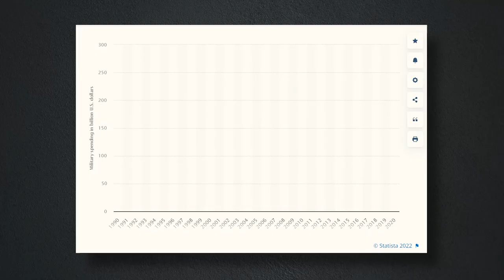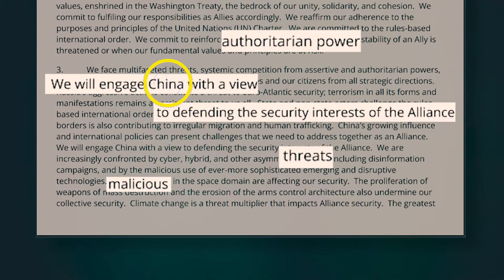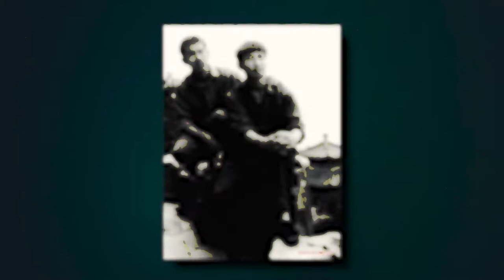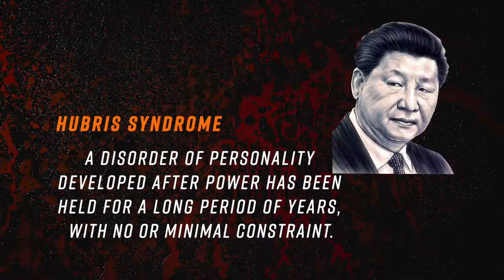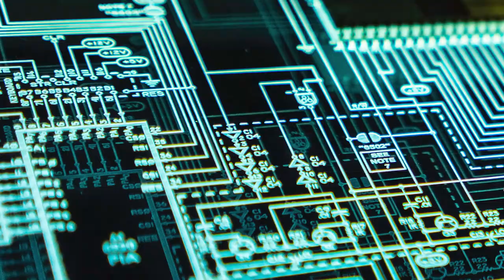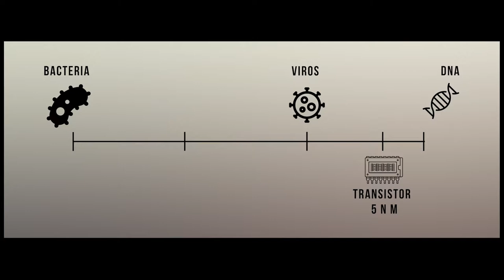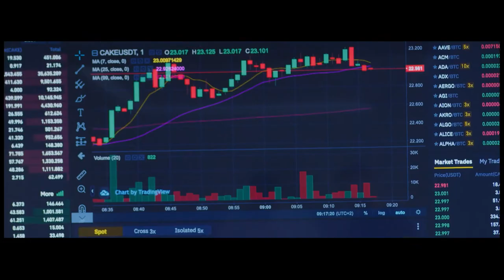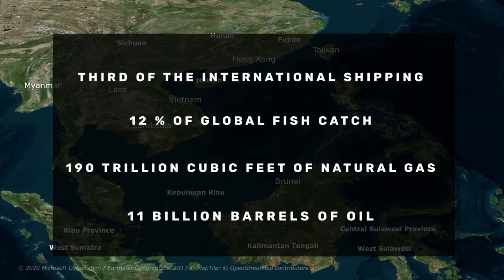China Will Invade Taiwan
Xi Jinping's China is decided to turn the table on the United States and be the dominant power on the planet. For Xi Jinping the invasion of Taiwan is the key piece for China to be the World's Only Superpower.